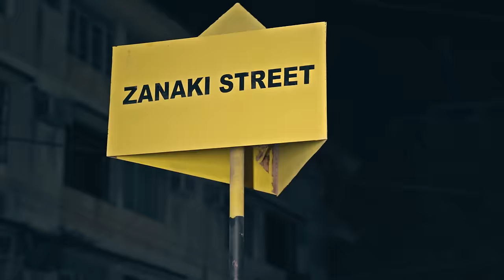Geniusjini x66 Ft Kusah - KAMTU Remix (Official Video)